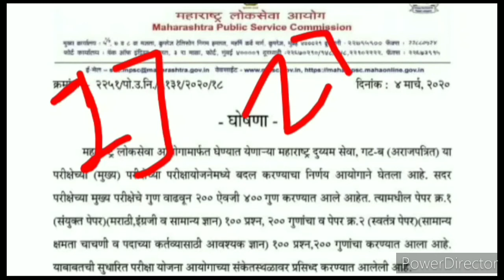PSI, STI ASO या एक्झाम च्या मुख्य परीक्षेत झालेला बदल..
मित्रांनो, दुय्यम सेवा गट ब च्या मुख्य परीक्षेत झालेला बदल मी या व्हिडिओमध्ये दिलेला आहे..

आमच्या महाराष्ट्र क्लासेस (Maharashtra classes ) या youtube channel वर तुम्हाला  'Maths' अँड 'Resoning' चे सर्व topic cover करून घेतले जातील.

   तसेच राज्यसेवा , PSI , STI , ASo, रेल्वे, तलाठी , पोलीस भरती, सर्व सरळसेवा तसेच केंद्रातील सर्व एक्साम च्या  notification , all syllabus , exam pattern, ही सर्व माहिती मराठीतून उपलब्द होतील.

आपला telegram channel joint होण्यासाठी खालील link वर click करून जॉईंट करा.

तसेच telegram ग्रुप ला joint होण्यासाठी खालील link वर click करा.